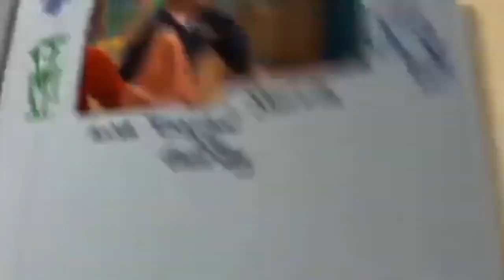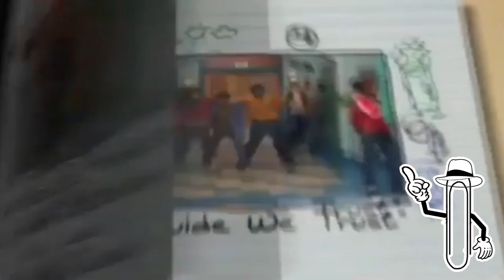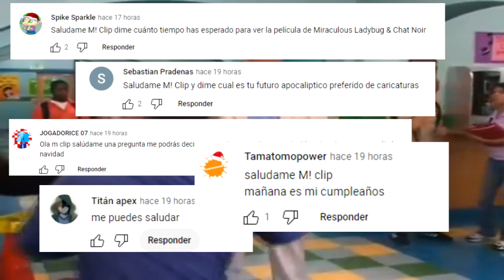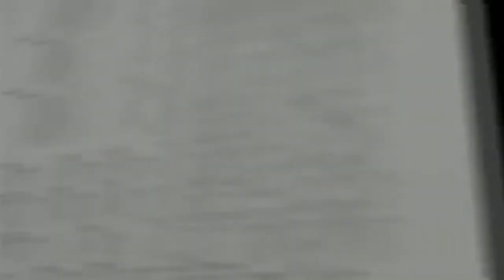MANUAL De Supervivencia Escolar de NED anuncia REGRESO con PODCAST para ADULTOS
Hola a todos,  la iconica serie de nickelodeon de inicios de los 2000s, manual de supervivencia escolar de ned o Ned's Declassified School Survival Guide acaba de anunciar que volveran con un podcast con los actores originales.